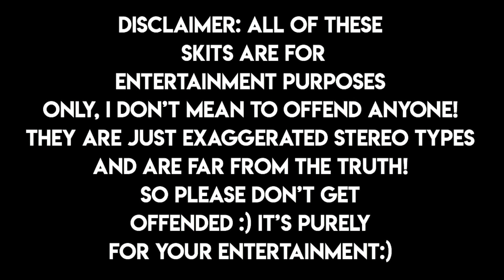Rich Family's Morning Routine IN QUARANTINE! | Roblox Bloxburg Roleplay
☆ CREDITS: ☆ Intro made by Landriiaa!